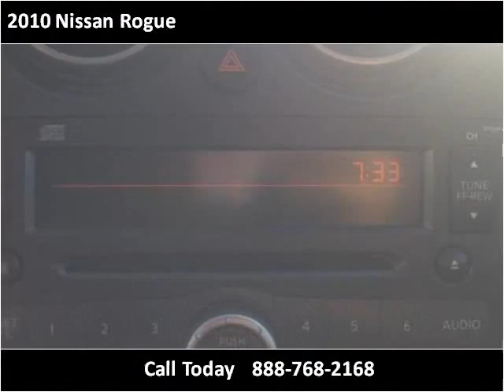2010 Nissan Rogue Used Cars Plymouth IN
This 2010 Nissan Rogue is available from The Auto Park Plymouth.